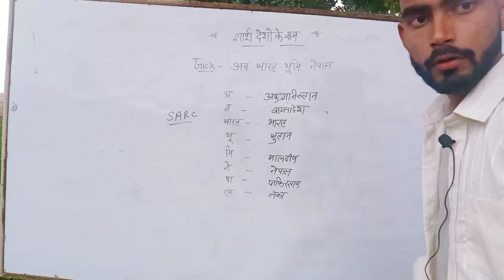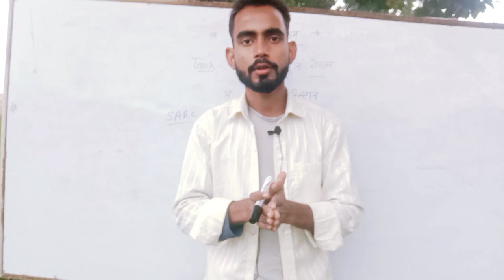SAARC के प्रमुख देश ट्रिक ।। saarc ।। @EverydaynewOfficial ।।@TOPTAK ।।@mdclasses Dehati master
SAARC के प्रमुख देश ट्रिक ।। saarc ।। ‎@everydaynew8067  ।।‎@TOPTAKPW  ।।‎@mdclasses  Dehati master

हमारे इस चैनल के माध्यम से सभी गांव में रहने वाले लोगों को सपोर्ट करना और अच्छे से क्लासेज देना है मै वादा करता हूं की आप सभी को फ्री क्लास ही दूंगा इसी लिए सभी दोस्तो से गुजारिश है कि हमें सपोर्ट करे।।अब मेरा एक ही रास्ता बचा है YOUTUBE तो आप सभी को ज्यादा से ज्यादा प्यार दिखाना है

cumment _discus _video